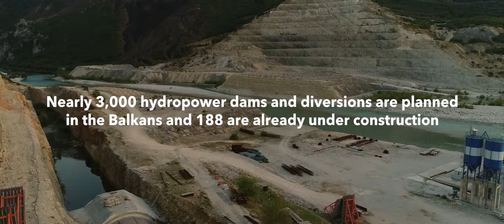"Blue Heart - The Fight for Europe's Last Wild Rivers" || Trailer 2 English [HD]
The Balkan Peninsula is home to the last wild rivers in Europe. However, a deluge of hydropower development threatens to destroy the culture and ecology of this forgotten region. If fierce local opposition fails, the last undammed watersheds on the continent will be corralled by more than 3,000 proposed hydropower dams and diversions—at a time when dams are being decommissioned throughout much of the developed world.

Activists, who span the shores of these rivers, and European NGOs such as RiverWatch (run by German activist Ulrich Eichelmann), are fighting against local government corruption and foreign investment. Blue Heart documents the battle for the largest undammed river in Europe, Albania’s Vjosa, the effort to save the endangered Balkan lynx in Macedonia, and the women of Kruščica, Bosnia and Herzegovina, who are spearheading a months-long, 24/7 protest to protect their community’s only source of drinking water. These and other stories expose for the first time the gravest impending environmental disaster in Europe.

Films for the Earth is an international centre of excellence for environmental documentaries and a network of environmental country sections. We want to reach as many people as possible with selected films, pass on knowledge about sustainability and inspire them to act.

We know the best films about sustainability and how they can be used. We make this expertise available in an advisory capacity but also online, on our most comprehensive film and sustainability directory in the world. In three countries we reach over 100,000 people a year with our international festival, school events and member network. Films for Earth inspires, amazes, creates awareness and moves!